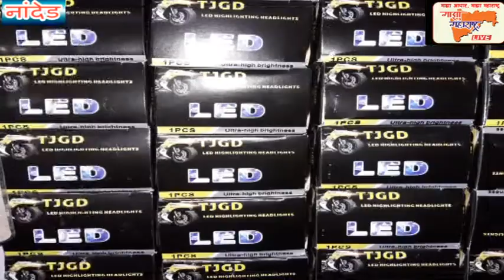किराणा दुकानामध्ये दारू विक्री करण्याचा निर्णय तात्काळ मागे घ्यावा-महिलांची जिल्हाधिका-यांना निवेदन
मॉल व किराणा दुकानामध्ये दारू विक्री करण्याचा निर्णय तात्काळ मागे घ्यावा-महिलांची मागणी,
सीटू व जनवादी महिला संघटनांचे जिल्हाधिका-यांना विविध मागण्याचे निवेदन